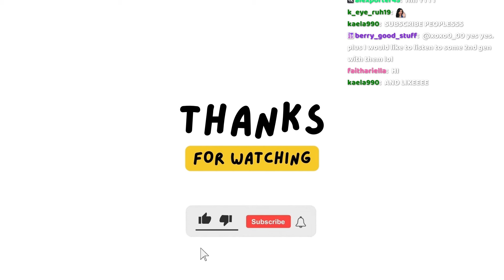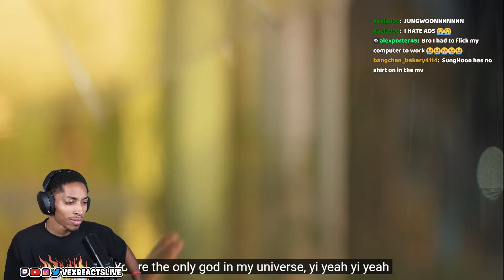THEY SO DIFFERENT!!! ENHYPEN(엔하이픈) 'XO (Only If You Say Yes)'